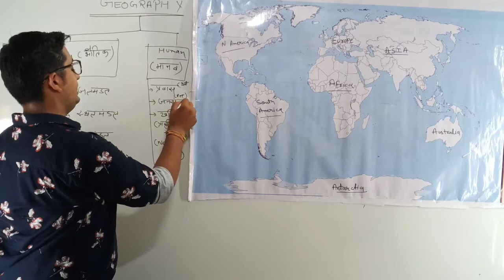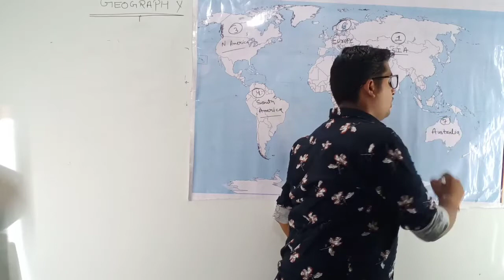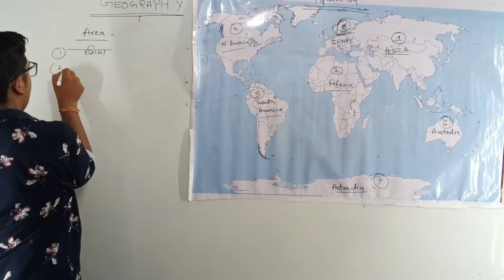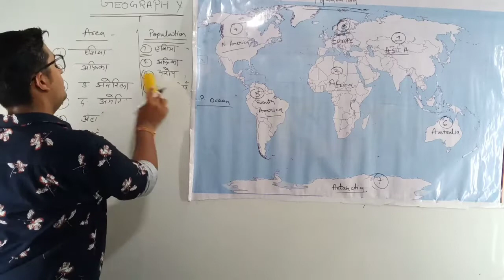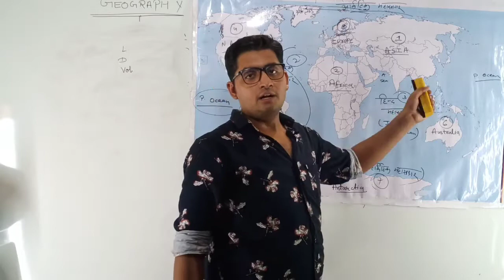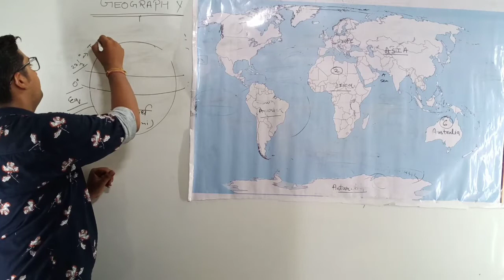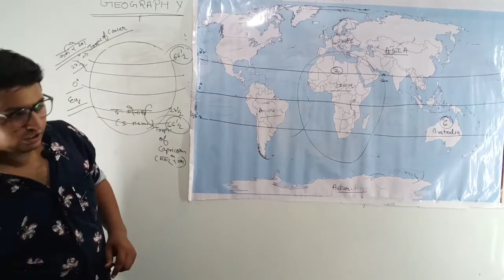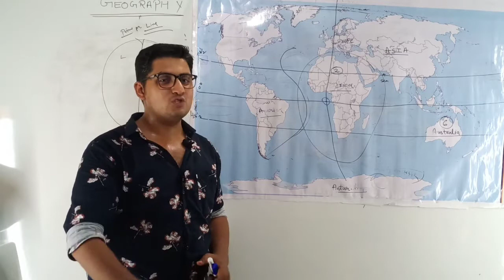Lecture -1 | Geography| Basics Of World Map | Class 12th | RBSE/ CBSE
STUDENT SOLUTION CLASSES(ज्ञानशाला)
A Complete Course For Class -11th/12th (Arts) • NTSE • CCE •CLAT• Pre-foundation for UPSC)
🔴400+ Hours Of Classes
🔴 Daily Quizzes/Monthly Tests
🔴 Sample Papers
🔴 Worksheet and engaging study material
 🔴 SUBJECT :- Hindi Lit| Eng. Lit| Sanskrit| Rajsthani | Geography | History| Political Science| Economics|Computer|Music| Drawing | Home Science| Hindi Compulsory | English Compulsory

देर ना करे. आज ही जॉइन करे SSC (ज्ञानशाला)

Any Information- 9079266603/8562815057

Regards
Student Solution Classes